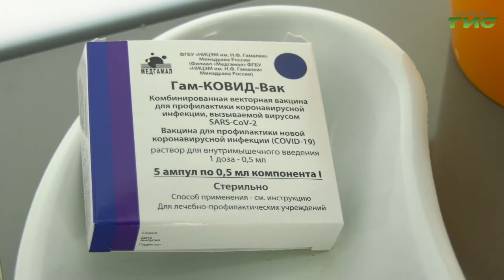В Самарскую область поступила новая партия вакцины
В эту пятницу в Самарскую область поступила новая партия вакцины  -  15 000 доз "ГамКовидВак". Их распределят между поликлиниками и прививочными пунктами, которые теперь не только стационарные, но и передвижные. Один из таких пунктов организовали рядом с крупным торговым центром в Самаре. Как сегодня там проходила вакцинация - расскажет Михаил Ермоленко.